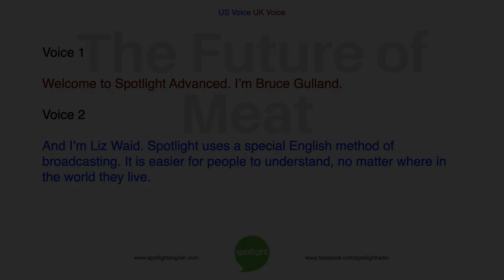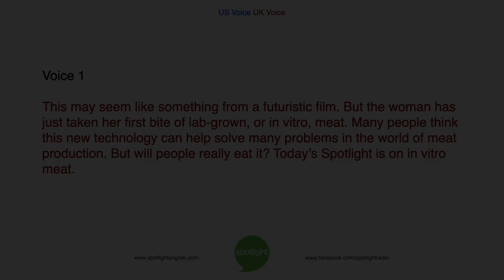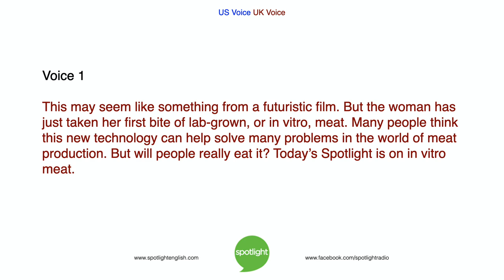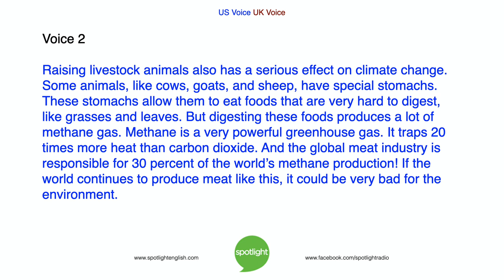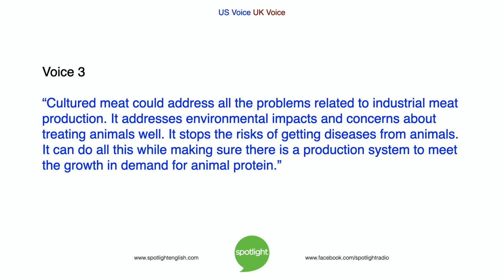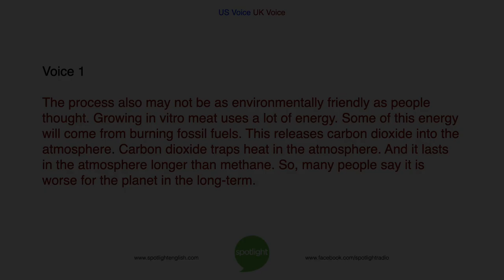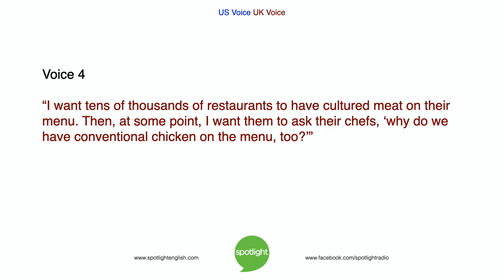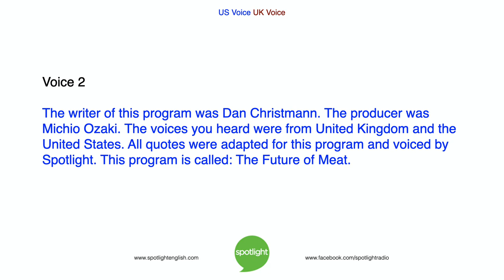The Future of Meat | ADVANCED | practice English with Spotlight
Would you eat meat that is created in a laboratory? Bruce Gulland and Liz Waid explain how in vitro meat is made and the positive and negative aspects of the process!